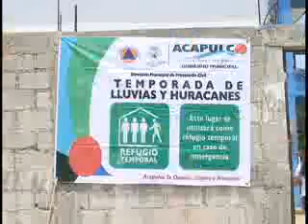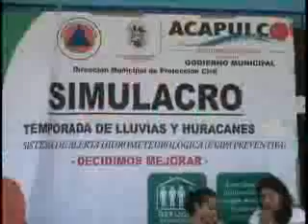Ivi Vargas Relaciones Públicas Restaurante Kokaburra